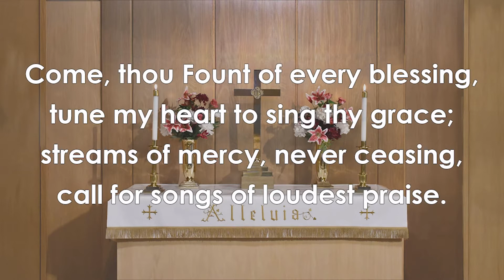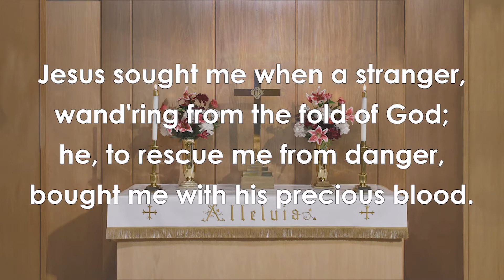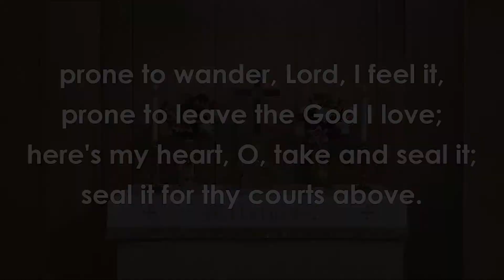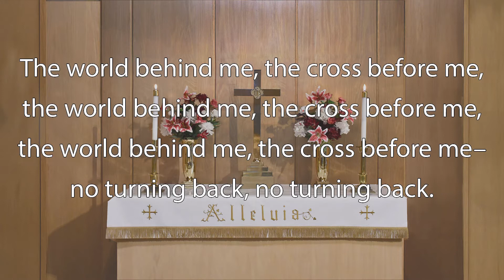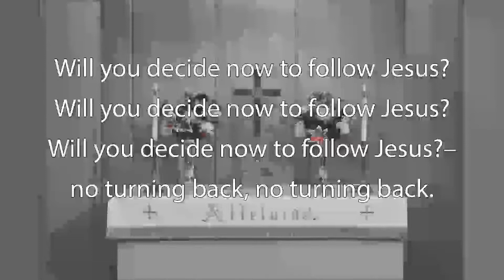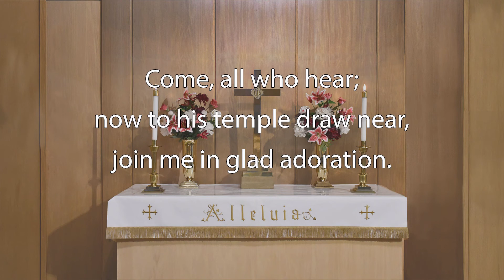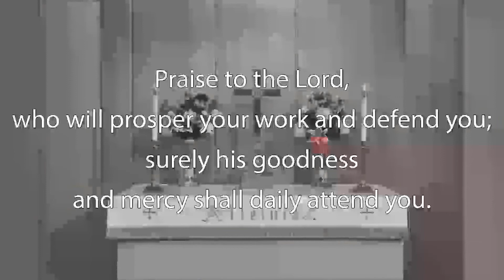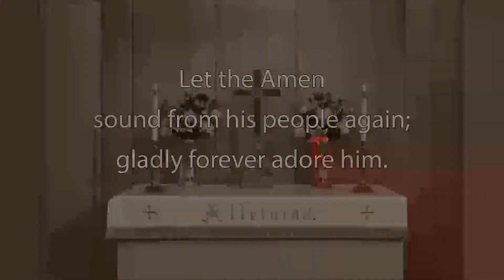4.25.21 Sunday Worship